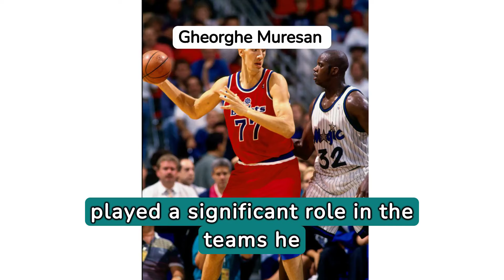Top 05 tallest players in NBA history: Discover the giants of NBA history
Welcome to our latest video, "The Towering Titans of the NBA," where we explore the tallest and most legendary players in NBA history. From Wilt Chamberlain to Yao Ming, these giants dominated the court with their size and skill. Join us as we take a deep dive into the careers and accomplishments of the NBA's Tallest Legends.